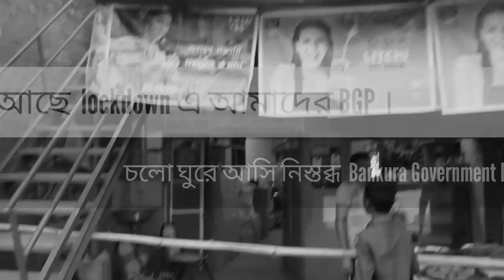Bankura government polytechnic in lockdown || BGP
bankura government polytechnic in lockdown . bankura government polytechnic
BGP